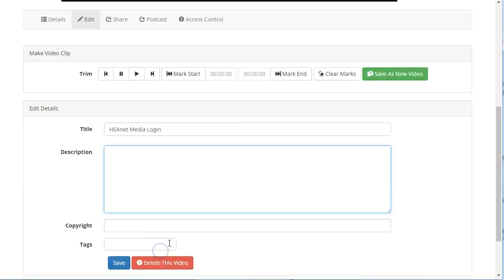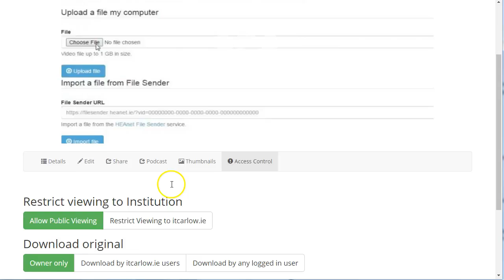HEAnet Media Hosting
Video hosting service for students and staff in Irish higher education. with your college username and password to upload videos. These can be shared publicly and embedded. You can opt to restrict viewing to students and staff of your college (they will need to log in to view).